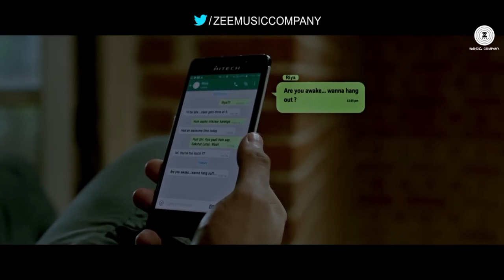Thodi Der -Full Video | Half Girlfriend | Arjun Kapoor & Shraddha Kapoor | Farhan S & Shreya Ghoshal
Presenting the full video song of Thodi Der sung by Farhan Saeed & Shreya Ghoshal.

Song - Thodi Der
Movie - Half Girlfriend
Singers - Farhan Saeed & Shreya Ghoshal
Lyricist - Kumaar

Music Arranged And Programmed By Dj Phukan
Asst. Madhab Deka
Co-Arranged & Keyboards By Ali Mustafa
Acoustic And Electric Guitar By Ankur Mukherjee
Harmonium By Aditya Oke
Sarangi By Murad Ali Khan

Vocals Recorded At Phatbox, (Mumbai)
Recording Engineer's - Pankaj Borah & Bhaskar Sarma

Production House - Balaji Motion PicturesProducer - Shobha Kapoor, Ekta Kapoor, Mohit Suri & Chetan Bhagat

Set Thodi Der as your caller tune - SMS HFGF3 To 57575

Reliance Subscribers SMS CT 9455846 to 51234DoCoMo Subscribers SMS SET 9455846 to 543211

Lyrics:

Dil Charkhe Ki Ik Tu Dori
Soofi Iska Rang…. Haay
Ismein Jo Tera Khwaab Piroya
Neendein Bani Patang

Dil Bharta Nahi
Aankhein Rajti Nahi
Chahe Kitna Bhi Dekhti Jaoon
Waqt Jaaye Main Rok Na Paoon

Tu Thodi Der Aur Therjaa Sohniyaa
Tu Thodi Der Aur Therjaa
Tu Thodi Der Aur Therjaa ZaalimaTu Thodi Der Aur Therjaa

Haaye…. Din Tere Bin Ab Jee Na Paayein
Din Tere Bin Ab Jee Na Paayein
Saans Na Leti Raat
Ishq Karein Mere Honthon Se
Bas Ik Teri Baat

Teri Doori Na Sahoon
Door Khud Se Rahoon
Tere Pahlu Mein Hi Reh Jaoon
Tu Hi Samjhlein Jo Main Chahoon

Tu Thodi Der Aur Therjaa Zaalima

Music 1

Naiyyo Lagna Naiyyo Lagna
Tere Bin Dil Mera (x4) Dil Minnatein Karein Na Tu Jaana Parey Dil Minnatein Karein Na Tu Jaana Parey Tere Jaane Se Jee Na Paoon Tu Thodi Der Aur Therjaa Sohniyaa Tu Thodi Der Aur Therjaa Tu Thodi Der Aur Therjaa Zaalima Tu Thodi Der Aur Therjaa Tu Thodi Der Aur Therjaa Zaalima.. Tu Thodi Der Aur Therjaa Therjaa….. Tu Thodi Der Aur Therjaa Zaalima (Therjaa..) Tu Thodi Der Aur Therjaa Tu Thodi Der Bas Thodi Der….. Aur Therjaa

Enjoy and connected to Abhishek songs|